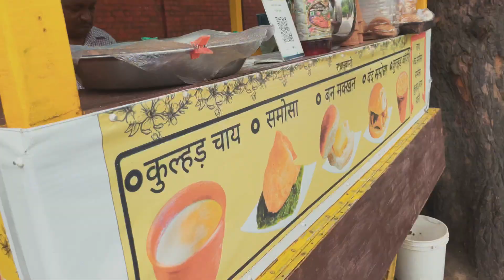😰Service centre jana pad gaya!! Food vlogging chalu kardi😂‼️vlog